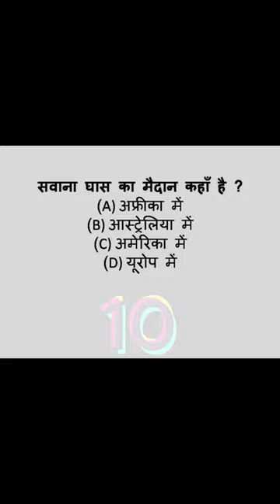GK GEOGRAPHY QUESTION AND ANSWER IN HINDI